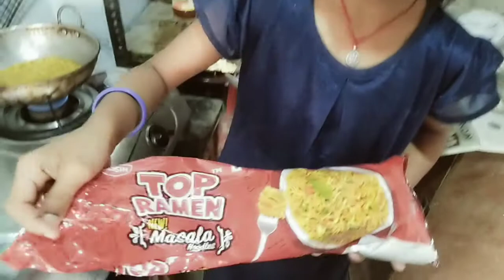yummy 😋 Noodles prepared by 8years baby girl manasvi.👌